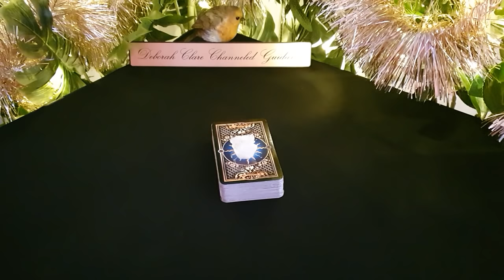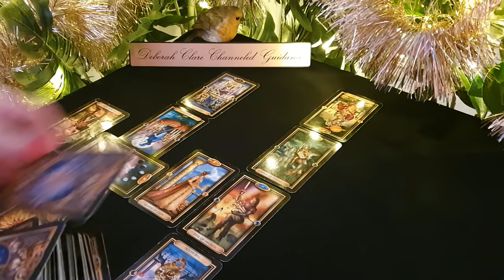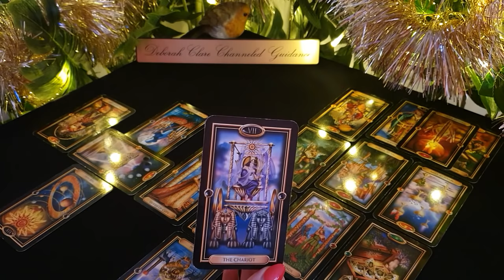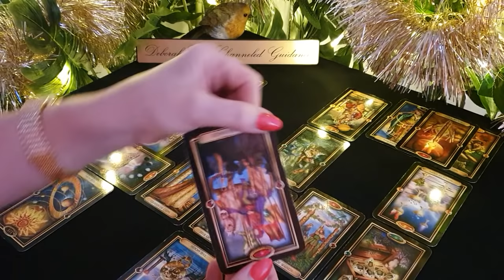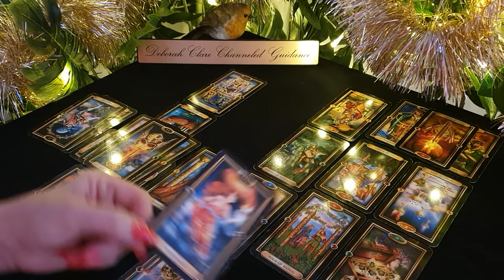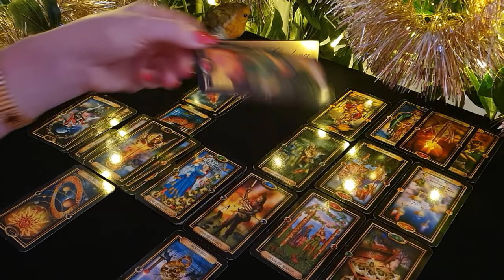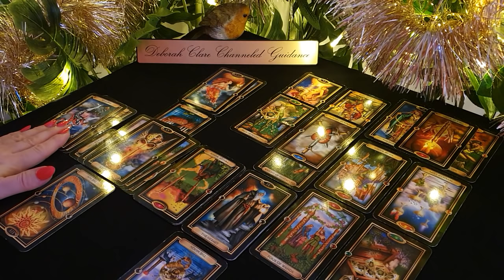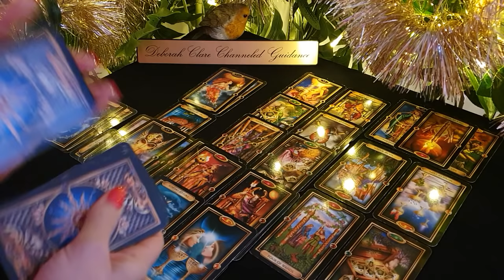*AQUARIUS* mid Dec '21 - They're on their KNEES! Realising YOU are 'The One'!!🥰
*I'm fully booked for the rest of December. My website bookings page will re-open Wednesday 5th January, to accept new private reading enquiries. Thank you for your patience! Deborah x